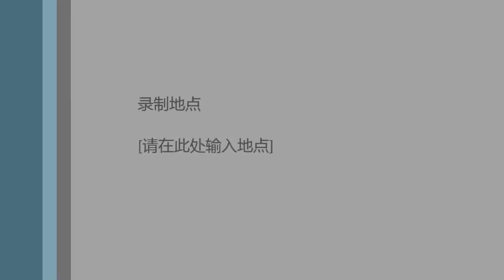《岂能再不冷不热》 王伟成牧师、博士、院长 ｜讲道信息：玉述灵风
2014年4月6日  常青谷華人宣圣會，國語堂。
王伟成牧师、博士、院长 主日 讲道

常青谷華人宣圣會（the Point Church 國語堂）
主任牧師 ： 陳效軍牧師
聚會時間
主日崇拜：每週日上午10:40-12:00
成人主日學：每週日上午9:30-10:20
禱告會：每週日中午12:00-12:30，週五晚7:00-9:00。

兒童事工(每週日上午10:30-12:00)
分為嬰兒班（三歲以下孩子），學前班（三歲至六歲孩子），兒童主日學（小學一至六年級）和青少年教會（七年級至高中）。由教會義工或專職兒童牧師帶領學習神的話語，與同齡孩子建立正面長久的友誼。

姐妹會(每週日晚7:00-9:00)
我們的姐妹會歡迎主內和慕道友姐妹們的參加。

平安團契(每月第一、三週六晚7:30-9:00)
以中、青年家庭為主，有查經、分享、禱告，配有豐富的兒童節目。
平安團契兒童組：12歲以上兒童均可參加，有充滿愛心的教會義工帶領，活動豐富，滿有神的恩典！

喜樂團契(每月第二、四週六上午10:00-12:00)
以年長者為主，有專題、分享、體操、觀看影片、聚餐等活動。

福音中心(每週二至週五上午9:00-12:00)
有英文班（會話、入籍），電腦班，手工班，及歌舞、健身、書法、郊遊、專題講座等活動。

琴與爐團契(每週五晚8:00-9:30)
詩班讚美詩的練習，用讚美詩歌和禱告來到神的面前。

聚會時間
主日崇拜：每週日上午10:40-12:00
成人主日學：每週日上午9:30-10:20
禱告會：每週日中午12:00-12:30，週五晚7:00-9:00。

兒童事工(每週日上午10:30-12:00)

姐妹會(每週日晚7:00-9:00)

平安團契(每月第一、三週六晚7:30-9:00)

喜樂團契(每月第二、四週六上午10:00-12:00)

福音中心(每週二至週五上午9:00-12:00)

琴與爐團契(每週五晚8:00-9:30)